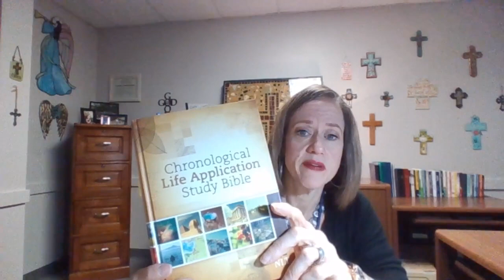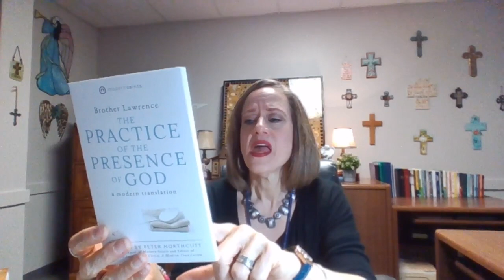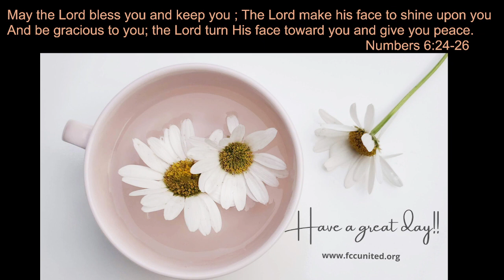Praise in the Morning Devotional - May 5, 2024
Good Morning, Dear Friends.  Today’s devotional will cover:  Lion Bites #360, 2 Chronicles 27:1-9